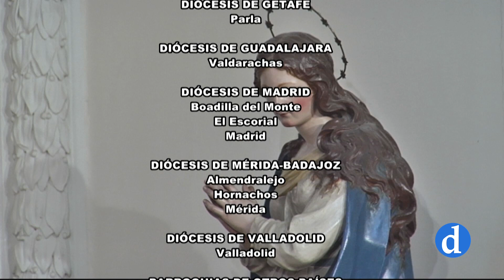Escuela Diocesana de Oración | Catequesis 90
La Escuela Diocesana de Oración es una iniciativa que coordina la Delegación de Espiritualidad. Impartido por el Arzobispo de Toledo, Mons. Francisco Cerro Chaves. En este tercer curso contaremos con testimonios de vida de oración de religiosos y religiosas pertenecientes a los conventos y monasterios de nuestra Archidiócesis.

El objetivo de esta acción pastoral es ofrecer, a todas las personas que forman parte de la Archidiócesis de Toledo, una escuela de oración y profundizar en la dimensión orante de la vida.
Asimismo, pretende aunar y coordinar a todos los centros de espiritualidad diocesanos para que, a través de los grupos de oración, sea un auténtico acompañamiento en la oración cristiana.